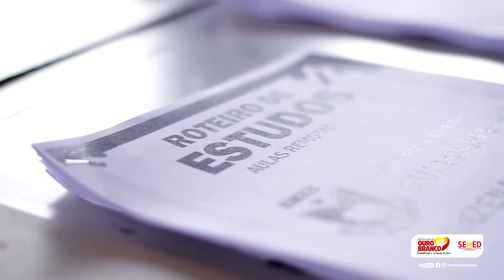EDUCAÇÃO DE OURO BRANCO ALAGOAS (SEMED PARTE 2)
FORRÓ DO BÓY É UM CANAL INTERATIVO, QUE TEM COMO OBJETIVO TRAZER PESSOAS PARA O CONVIVIO SOCIAL, (PESSOAS COM BAIXA ESTIMA, QUE SOFRE DEPRESSÃO, PRINCIPALMENTE AS PESSOAS DA MELHOR IDADE). INCENTIVA AS PESSOAS A VIVER CADA MOMENTO DA VIDA, TEM COMO PÚBLICO ALVO PESSOAS MADURAS QUE POR DIVERSOS MOTIVOS NÃO , OU POR OUTROS MOTIVOS NÃO VIVEM A VIDA E POR ESSE MOTIVOS SE SENTI SÓ, CANTE, DANÇE, BRINQUE, PULE, CORRA, GRITE, POIS O MELHOR DA VIDA E VIVER...POR QUE DA VIDA NÃO LEVAMOS NADA, DEPOIS DE FECHAR OS OLHOS NINGUEM É NINGUÉM, (O CORONAVIRUS TRÁS VARIAS REFLEXOES NESSE SENTIDO) A VIDA NÃO TERMINA AOS 50,60,70,80,90,100. A VIDA TERMINA PRA QUEM MORRE... A VIDA E PRA SER VIVIDA EM QUALQUER MOMENTO DA VIDA, DESDE O NASCIMENTO ATE OS ULTIMOS DIA DE SUA VIDA. SE VOCÊ ESTA DESANIMADO ASSISTA OS NOSSOS VIDEOS E VEJA NO SEMBLANTE DESSES SENHORES E SENHORAS COM MAIS DE 60 ANOS QUE ESTÃO REDESCOBRINDO O PRAZER DE VIVER. ALGUNS TIVERAM PROBLEMAS IGUAIS AOS SEUS... PROBLEMAS FAMILIARES, FINANCEIRO, ECONOMICO, AMOROSO, PERCA DE UMA PESSOA QUERIDA; AMIGO (A), PARENTE, COMPANHEIRO (A) ENTRE OUTROS. E COM ISSO ENTRARM EM DEPRESSÃO E NÃO QUERIAM MAIS VIVER, MAS ATRAVES DE UM AMIGO QUE CONVIDOU A SAIR DE CASA E DA SENTIDO A VIDA. E FOI NA DANÇA, NA RODA DE CONVERSA COM AMIGOS QUE DERAM UM SENTIDO A VIDA. VEJA OS VIDEOS E ESPERAMOS QUE VOCE SE SINTA MOTIVADO PRA VALORIZAR CADA MINUTO DA SUA VIDA.